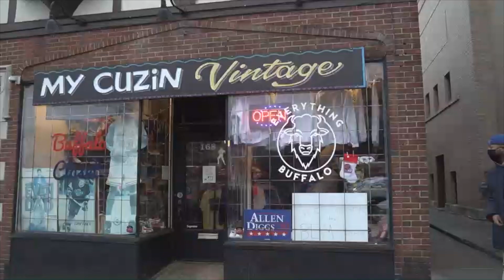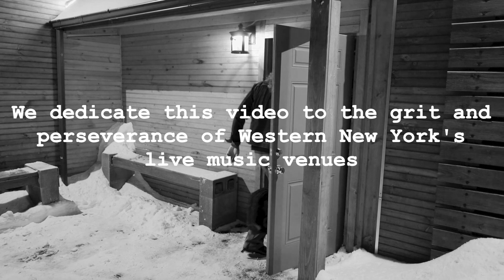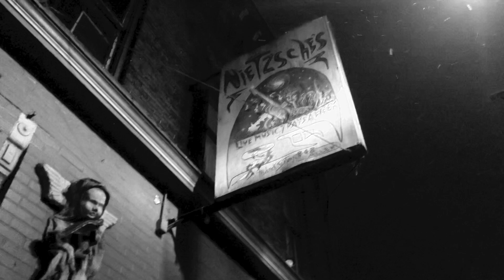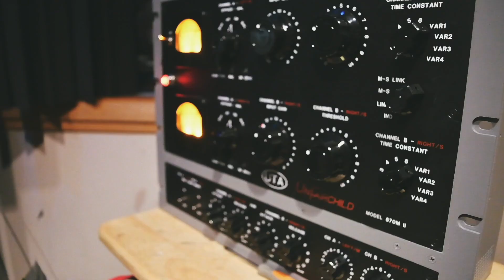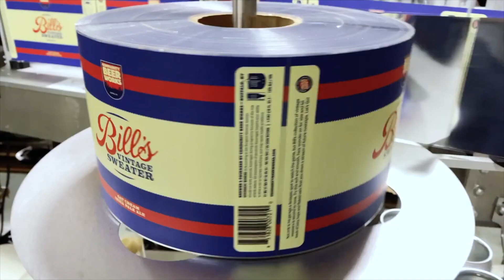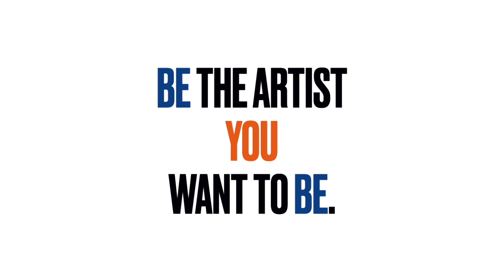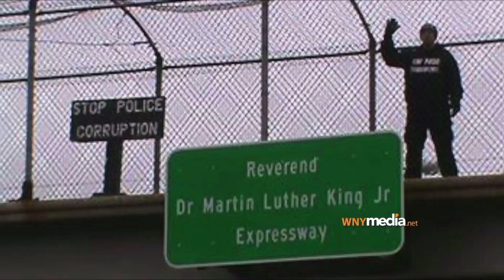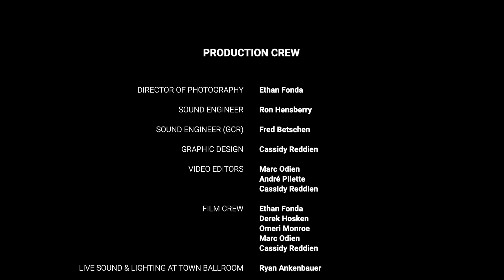Band Together Buffalo | Season 3 | Episode 1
Featuring Grub, Aircraft, (BEÜ), Dom Brown, GROSH, Chris Squier Band, Loaded & Gorgeous